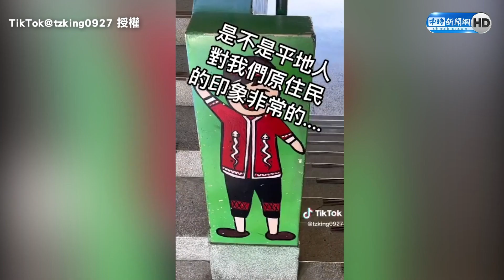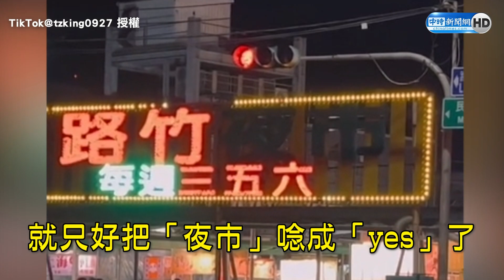原住民太可愛了！「冷氣怕寂寞」狂吵 阿嘟站一個晚上陪它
抖音@jiahe081 授權